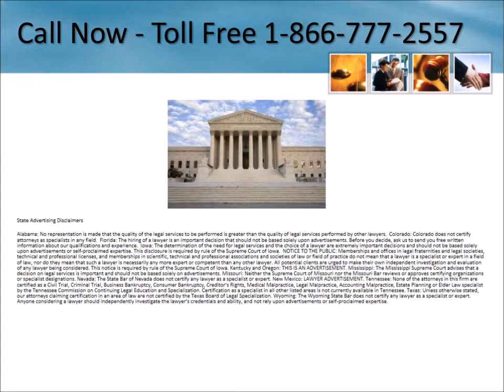Testosterone Lawyers Florida 1-866-777-2557 Low T Lawsuit Florida Heart Attack Stroke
Testosterone Lawsuit Florida 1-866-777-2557 Low T Lawyers Florida Free Consultation - No Fees Unless You Receive Money - Low Testosterone Therapy Heart Attack Stroke Side Effects Lawsuit Information

    Key West
Winter Park
Pinellas Park
Lehigh Acres
Deland
Lake Monroe
Winter Garden
Hilliard
Bartow
Crystal Springs
Hudson
Worthington Springs
Sun City
    Town 'n' Country
Minneola
Harold
    Port Charlotte

Crescent City
Cape Canaveral
    Weston
Opa Locka
Hialeah
Lanark Village
Orlando
    Palm Coast
Indian Rocks Beach
Land O Lakes
    Lauderdale Lakes
Dundee
Sun City Center
Intercession City
Florahome
Odessa
Valparaiso
Jacksonville Beach
    Bayonet Point
Oakland
Highland Park
    West Palm Beach
    East Lake

    Ormond Beach
Lake Placid
Fort Meade
Branford
Durant
Heathrow
    Jacksonville
Lake Hamilton
Pomona Park

Mascotte
San Antonio
Flagler Beach
Dunedin
    Fleming Island
Holmes Beach

Sanford
    Fruit Cove
Grant

Lowell
Everglades City
High Springs
Port St. Lucie
Highland City
Laurel Hill
    Sanford
Sugarloaf Shores

Malabar
Felda
Doctors Inlet
Boca Raton
Scottsmoor
Bradenton Beach
    Carol City
    Ocoee
Winter Springs
Island Grove
Patrick AFB
Miami Beach
Keystone Heights
    Cutler
Ona
Marathon Shores
Goodland
    Jupiter
    East Lake
Deerfield Beach
Mulberry
Plant City

Gulf Breeze
Pinetta
North Palm Beach
    Princeton
Murdock
Altha
    Tallahassee
Ebro
    Wesley Chapel
Miramar Beach
Sharpes
Beverly Hills
Eastpoint
Crystal River
Wabasso
Belleview
West Little River
Balm
    Orient Park
Havana
    Panama City
Oldsmar
Geneva
Hurlburt Field
    Richmond West
Madison
Palmetto
    Naples
Christmas
Lorida
Mossy Head
Myrtle Grove
Vanderbilt Beach
    Oakland Park
Caryville
    Margate
Chattahoochee

Pahokee
    Dunedin
Sorrento
Neptune Beach
Kinard
Lochloosa
Belle Glade
    Doral
Fernandina Beach

Sparr
Zellwood
Graceville
Clearwater
    Lake Worth
Bostwick
    Largo
Cocoa Beach
Mayo
    Valrico
    Jacksonville Beach
    Cooper City
Carrabelle
Bonita Springs
    Merritt Island
Oviedo
Trenton
Pine Ridge
Wakulla Springs
Altamonte Springs
Oneco
    Venice
    Clearwater
    Boynton Beach
    University Park
Milligan
Plymouth
Tavernier
    The Acreage
Dania
Indian Lake Estates
Kenansville
Fedhaven
    Pompano Beach
Paxton
    Riviera Beach
Clermont
    Bellview
Vero Beach
Brooksville
    Bonita Springs
Panama City Beach
    Vero Beach South
Alturas
Hallandale
Eustis
Cottondale
    Pembroke Pines
Homosassa Springs
    Hialeah Gardens
Killarney
Panama City
Homestead
Noma
Casselberry
    Fountainebleau
Islamorada
Bokeelia
Astor
Satellite Beach
Point Washington
The Villages
Clarksville
Kathleen
Webster
Inglis
Seville
St. Leo
    Leto
Telogia

Testorone Gel Lawsuit
Testosterone Injectable Warning
Testosterone Supplements
Testosterone Drug Lawsuit
Low T Side Effects
Low Testosterone Lawsuit
Dangers
Low T Lawyers
Low T Lawsuit
Testorone Product
Injections
Pellets
Pills
Patch
Testorone Therapy
Testosterone Topical Gel
Pulmonary Embolism
Warning
litigation
law firms
settlements
claims
attorney
attorneys
side effects
law firm
Death
Testosterone cream
Blood clots
spray
Stroke
Heart Attack
Androgel(®) Lawsuit
Androgel(®) Lawyers